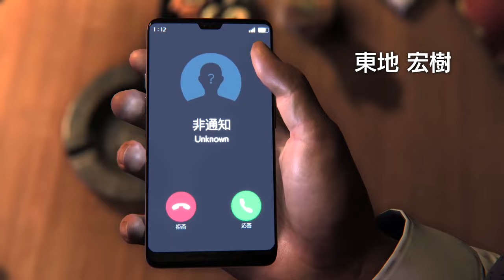Like a Dragon Gaiden - Official Opening Cinematic And Theme Song Reveal Trailer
Like a Dragon Gaiden: The Man Who Erased His Name theme song “Katatoki” by Yojiro Noda x J.I.D

Title: Katatoki
Artist: Yojiro Noda x J.I.D
Lyrics: Yojiro Noda, Destin Route
Composition: Yojiro Noda, John Welch
Producer: Yojiro Noda, Christo
Muzinto Records / EMI
Planning: Jamil Kazmi

Like a Dragon Gaiden: The Man Who Erased His Name launches November 9, 2023.